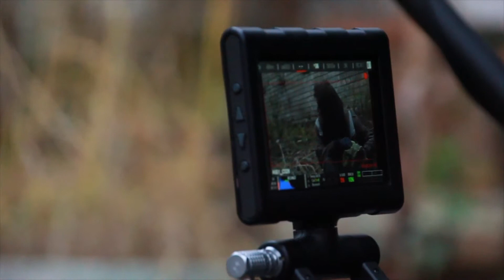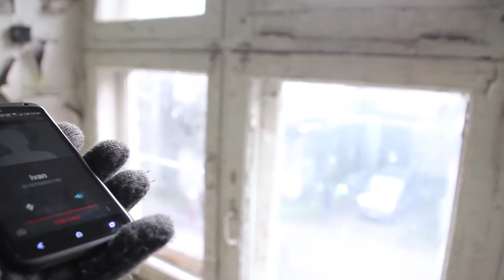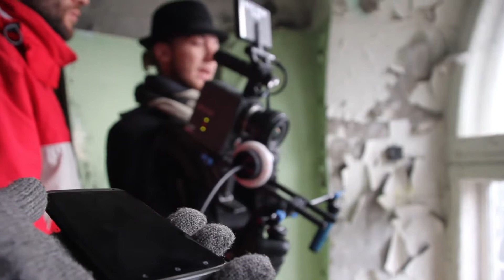The Most Beautiful Day Kickstarter B-roll #1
To celebrate our 2000$ pledge milestone on Kickstarter for our ambitious post-apocalyptic sci-fi short film The Most Beautiful Day, we released this first B-roll.

The Most Beautiful Day is a post-apocalyptic sci-fi short film of a young man in a soviet-style alternate universe who survives the apocalypse and is left stranded in a world of mutants, cannibals and looters.